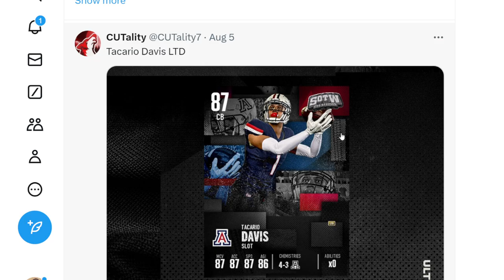EA IS DROPPING SOME CRAZY CARDS TOMRROW....................| CUT 25 ULTIMATE TEAM